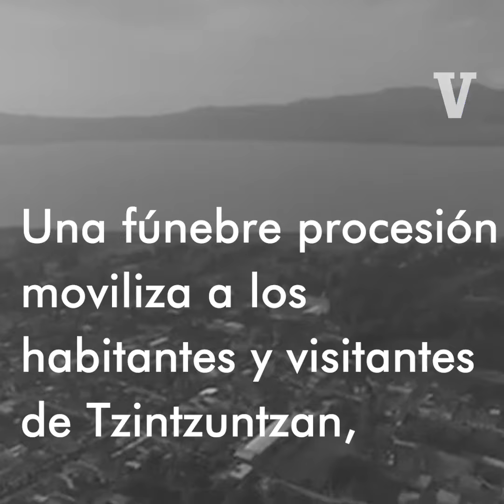LA LEYENDA | LA VIRGEN QUE LLORA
Una alta figura de María llamada La Dolorosa transita detrás de un enorme Cristo lamentando su muerte.